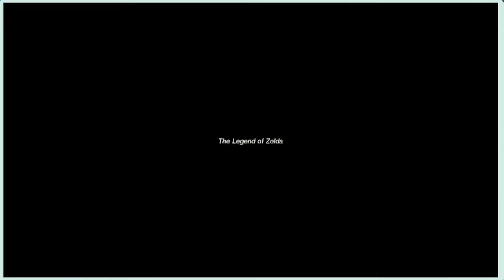The Beginning of Hyrule【TOTK EP1】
Hope you guys enjoy the new series on our channel! I've been super excited to start this one.